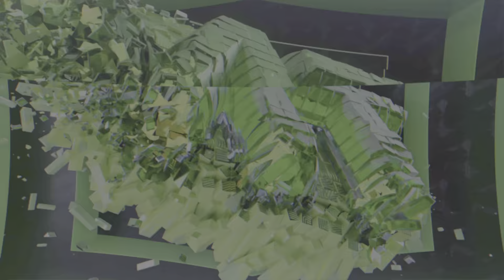NBA 2K23 Blew Out A Team Of Dark Matters